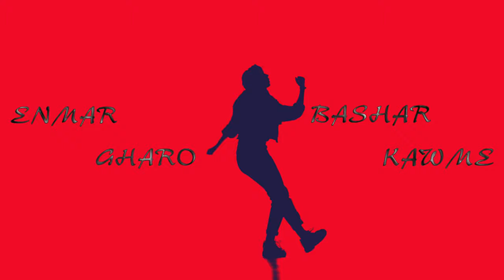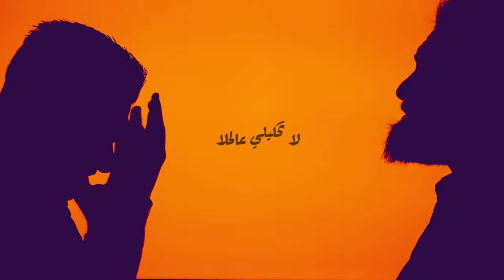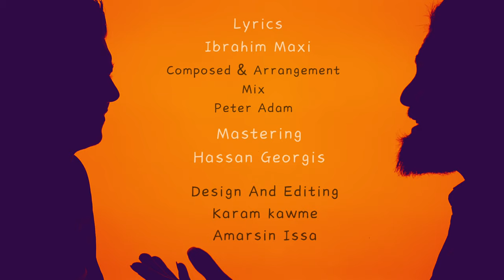Bashar Kawme & Enmar gharo Men Asal من عسل 2020 (Official Videoclip) بشار قومي &اينمار غرو ٢٠٢٠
‎من عسل بشار قومي & أينمار غرو

‎كلمات: Ibrahim Maxi
‎لحن : Peter Adam
‎توزيع ميكس : Peter Adam
‎ماسترينغ:Hassan Georgis
‎تصوير : Karam Kawmi
‎مونتاج : Karam kawmi    Amarsen Issa

‎كلمات الاغنية من عسل

‎اسرق كلماتي من الحلا
‎وغني بس للسمرة
‎ الله عطاها جمال عطاها حلا عشرة

‎لا يا غالي غلطان الشقرة احلا صبية
‎لو حلا السمرة بعشرة حلاة الشقرة بمية

‎ايش احكي وايش موحكي
‎حلاكي يحكي حكي
‎كلنا من تراب صرنا وانتي من عسل صرتي

‎غيرا عيوني مو ترا الشقرة عمري الا
‎شوفة حال وكبرة  والتقل يلبق بس الا

‎لا تحكيلي عالحلا  الشقرة الا حدودا
‎لو ضلالتك سمرة تشتهي تبوس خدودا